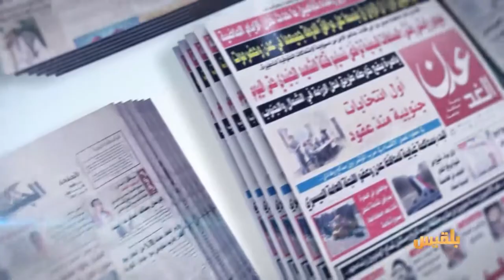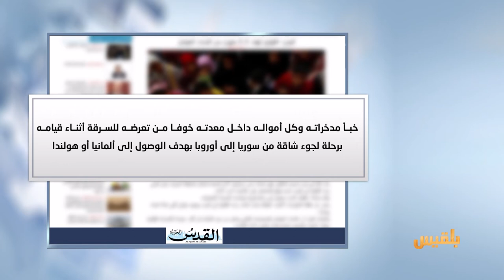كشك الصحافة | 30 - 5 - 2017 | تقديم : سهى المصري